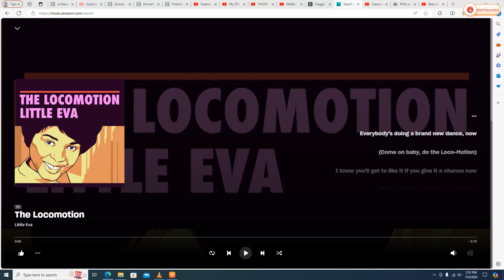Gunge Playing to "The Locomotion" on his Harmonica